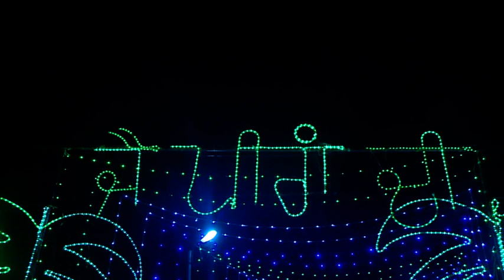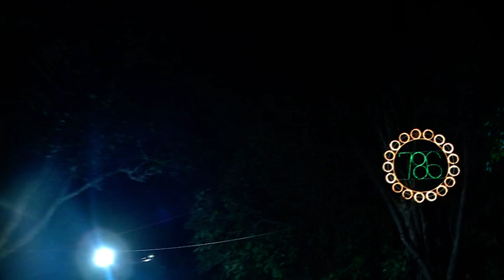Suhana Live Tv Takiye Wali Sarkar Mela 2016 Part-4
Hi
Suhana live TV welcomes you in our channel